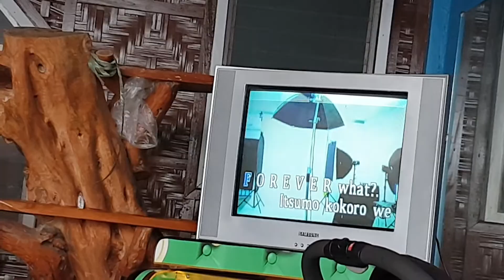Villa Antonia Beach Videokaraoke